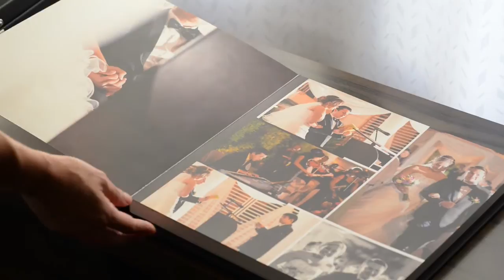fotolibro 30 x 30 cm cuero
Fotolibro 30 x 30 cm
Tapa dura forrada con cuero, hojas layflat y caja de madera con seguro.

Pregunta por nuestros paquetes.